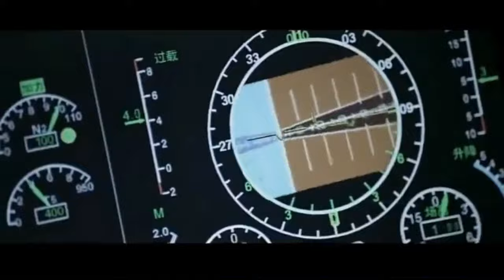中航沈飞FC31鹘鹰官方宣传片即将晋升歼31 歼35